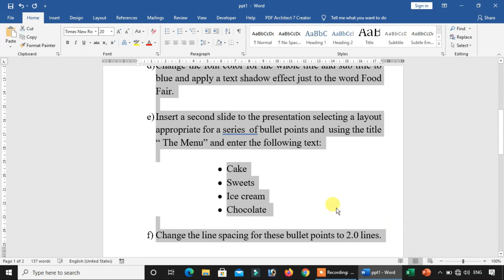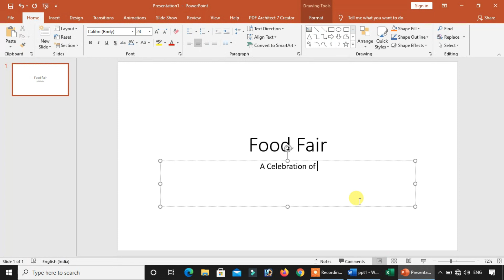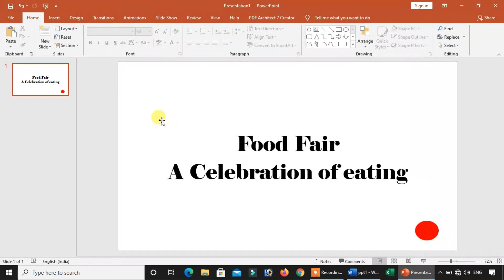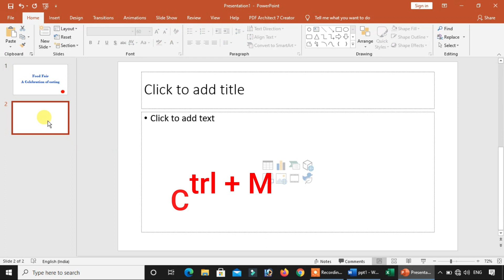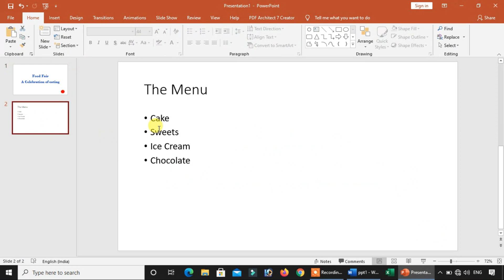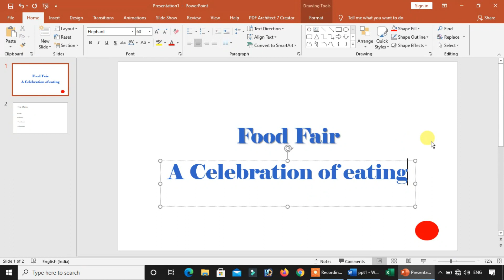OSSSC skill test (Ms-Powerpoint) Part-1 video l Junior Clerk computer skill/practical test.